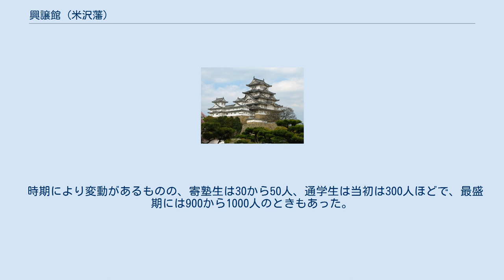興譲館 (米沢藩)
興譲館（こうじょうかん）は、江戸時代の出羽国米沢藩主上杉治憲の命により、上杉綱憲の学問所を再建して成立した藩校である。
ここでは主に江戸時代のことについて記載する。
校名や明治時代以降の歴史などについては後進の山形県立米沢興譲館高等学校に譲るものとする。
 元禄10年6月15日（1697年）に上杉綱憲が以前から孔子を祀る行事である釈奠を行っていた儒臣矢尾板三印の邸宅に学問所を設置、同年11月29日には同じ邸内に釈奠の会場となる聖堂を完成させ、翌年3月22日には綱憲臨席のもとで釈奠が実施されて、以後ここで藩士子弟教育を行わせたが、これが興譲館の前身となる。
しかし、米沢藩の財政窮乏により、享保9年（1724年）に藩による釈奠が中止され、以降は矢尾板に代わって藩士子弟教育を行っていた片山家の私的行事として釈奠（自分釈奠）が行われることになる。
ただし、歴代藩主の中には釈奠再興を願う者もおり、財政状況が最も悪化していた時の藩主上杉重定も片山家の自分釈奠の際には秘かに供物を贈ったという。
 明和7年（1770年）に治憲が釈奠を継承していた儒臣の片山一積を呼んで、勧学についての意見を聴取した上で、藩校設立の必要性を強く認識する。
 安永4年（1775年）に奉行の吉江輔長（喜四郎）が頭取、小姓頭の莅戸善政が御用掛に任命され、細工町の片山塾を基に学問所を再建することになった。
治憲は「新たに事を取り立てるより、廃れたるを興すは人情いつも平なるものなり」という立場から、学問所に普請を加えて再建する方針をとった。
 その後、片山一積と神保綱忠が提学、莅戸善政が総監となり、安永5年4月19日（1776年）に落成した。
以後、幕末まで米沢藩の教育機関として機能した。
 正面に聖堂があり、聖堂左手に講堂、聖堂右手に文庫があった。
学寮は20余室、その他に当直室、食堂、主宰局、番人室などで構成されていた。
後に友于堂が増設される。
米沢市立上杉博物館に「興譲館之図」がある。
 時期により違いがあるが、整備されると総監1名、提学1名、助教2名、読長1名、諸生20名、上席生5名、仕付方1名の合計31名である。
事務員に主財2名、門衛1名がいた。
諸生から都講（学頭）、典籍（書籍方）、助読を兼務する者が選抜された。
 先述のとおり、提学は当初2名いた他、神保綱忠は寛政8年（1796年）に総監より上位の督学に就任した。
 入学生の大部分が20歳代で、上士子弟で占められたが、中・下士出身でも才能があれば選ばれて入學した。
諸生の定員は先述のとおり20名だが、藩財政難がピークを迎えた天明年間に12人、寛政期には10人に一時期減少したが、概ね20人であった。
 時期により変動があるものの、寄塾生は30から50人、通学生は当初は300人ほどで、最盛期には900から1000人のときもあった。
一時、寄塾生の廃止があった。